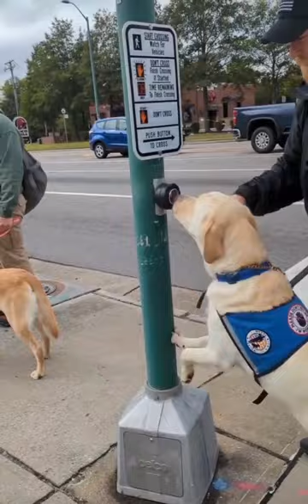🚦Benelli, Murph, Nova & Scarlett helping us cross the street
Mutts With A Mission is a 501(c)(3) non-profit organization that trains Service Dogs for disabled Veterans, First Responders, and Law Enforcement at no cost to the recipients.